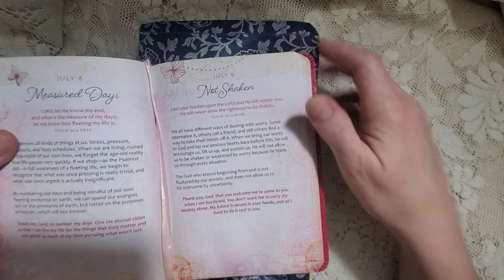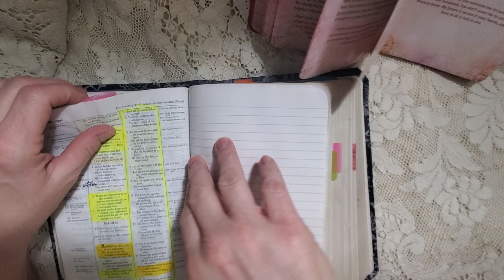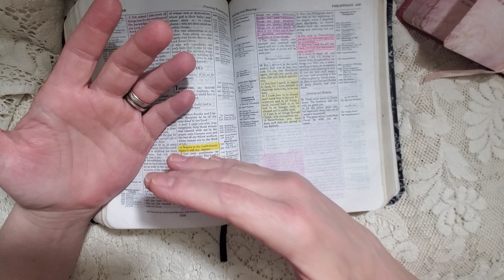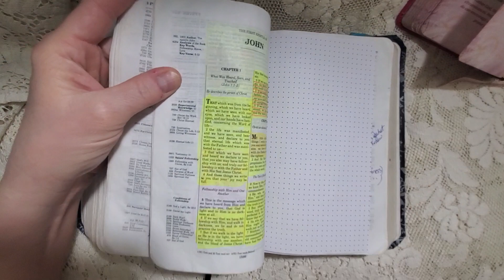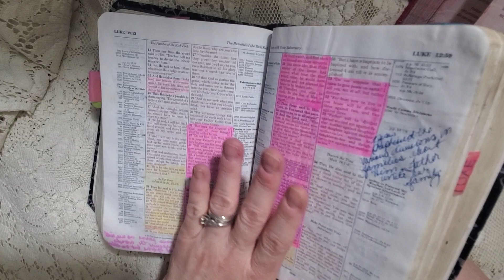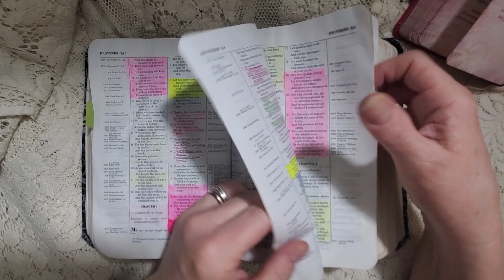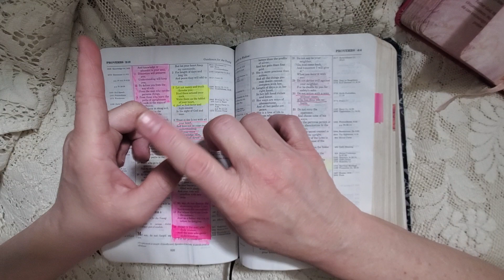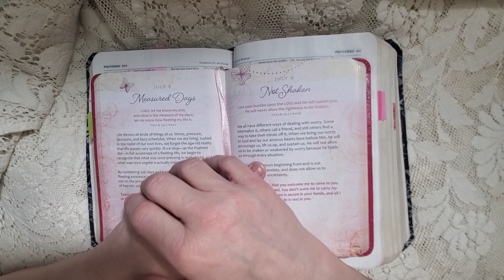Devotion for July 9, 2023 - Not Shaken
Welcome to our devotion time. In today's devotion we're reading from Psalm 55:22. Let's reflect on turning to God before any other source of relief. He really is the one we should always go to first. Many blessings family, I love you!❤️‍🔥❤️‍🔥❤️‍🔥

Amazon Supplies List: